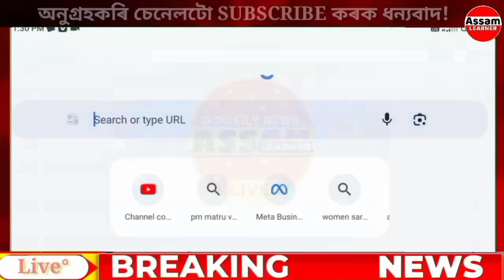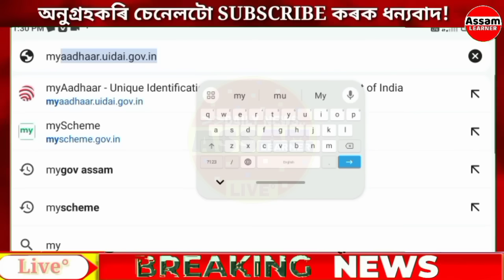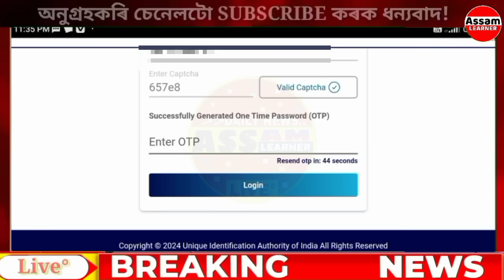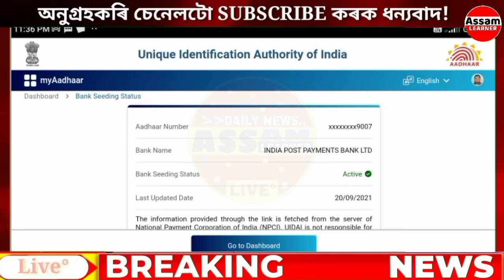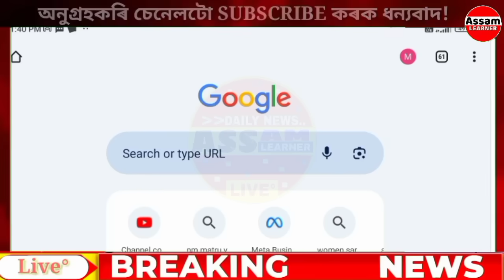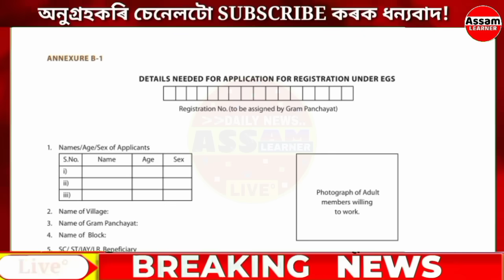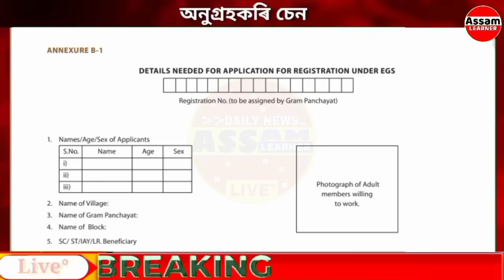Assamese News Today 23 June 2024 || SHG 10,000/- Bad News || Sarkari Ghar 2024 || Stock Market, UPI